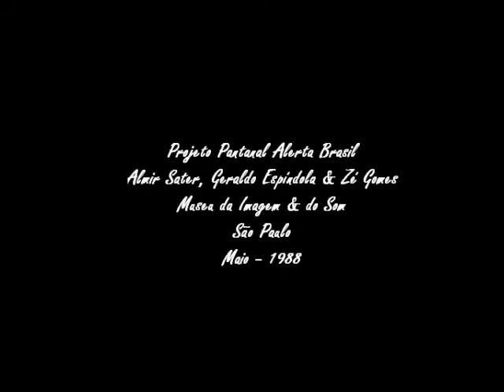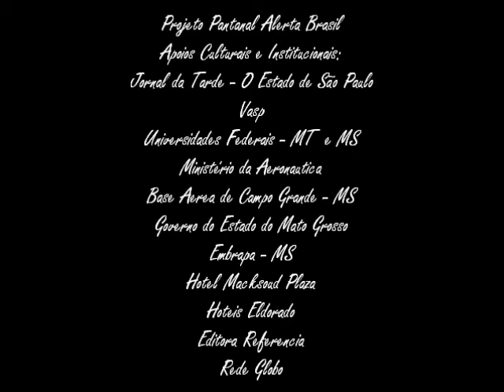"Quyquyhô"- Geraldo Espíndola, Almir Sater & Zé Gomes- Pantanal Alerta Brasil- MIS-SP-1988